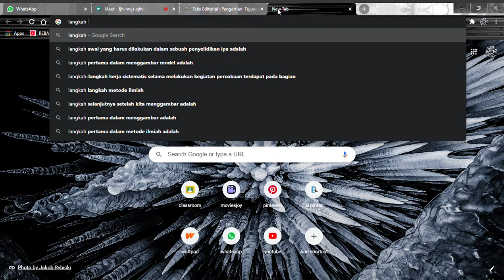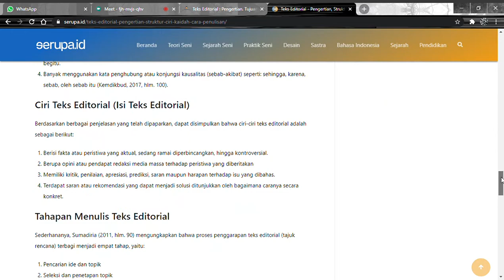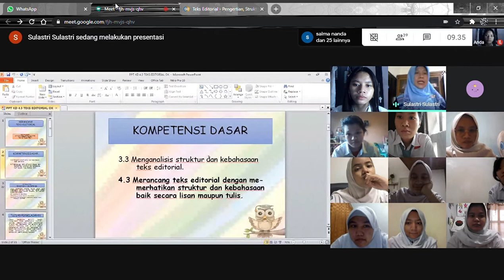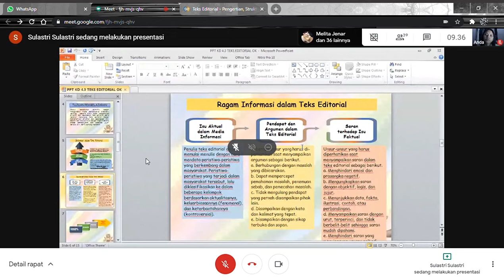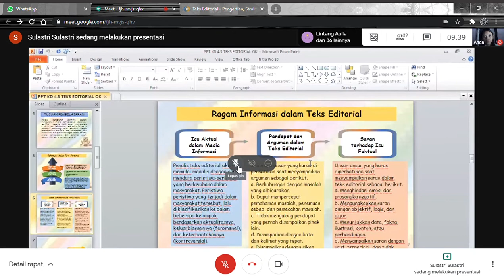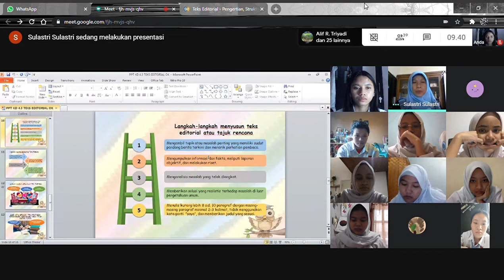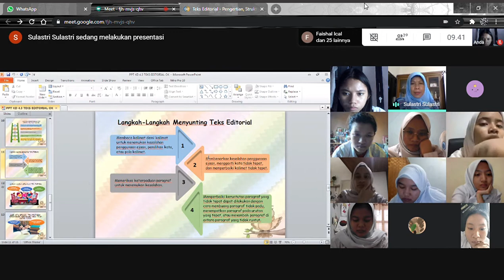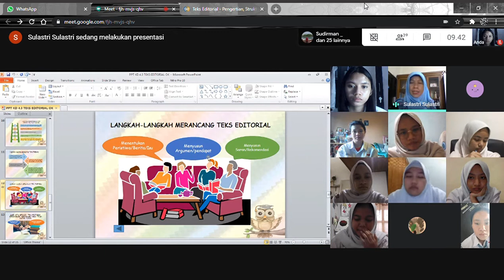Bahasa Indonesia | Penulisan Teks Editorial